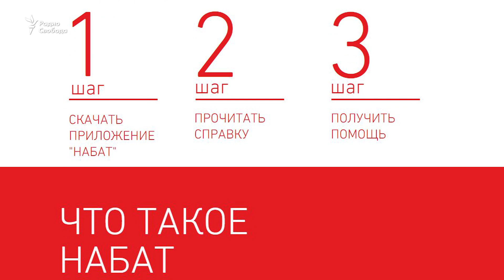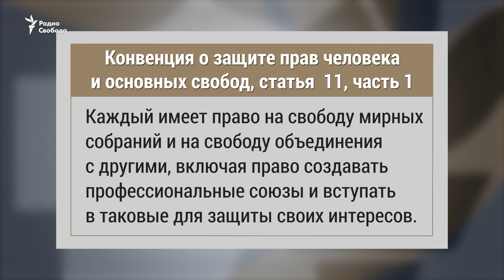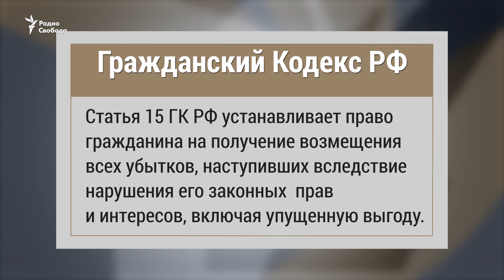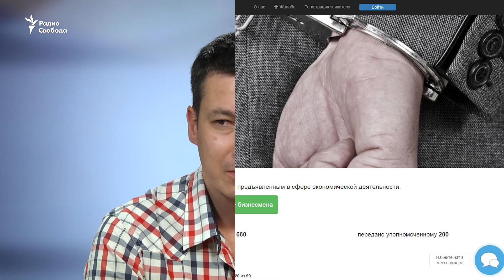Предприниматели и полиция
О том от чего и как нужно защищать российских предпринимателей говорим с участниками сегодняшней передачи. В студии Радио Свобода уполномоченный по защите прав предпринимателей содержащихся под стражей Александр Хуруджи и координатор программы "Стоп-Арест" Алексей Громовенко. На видеосвязи из Воронежа предприниматель Елена Супрунова и адвокат Ольга Гнездилова.